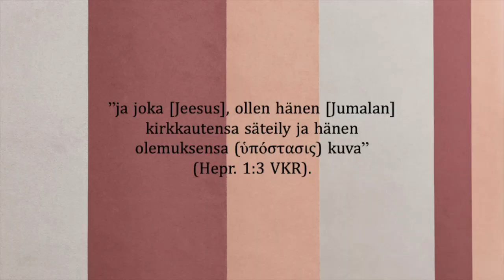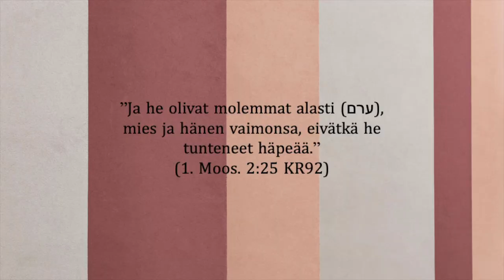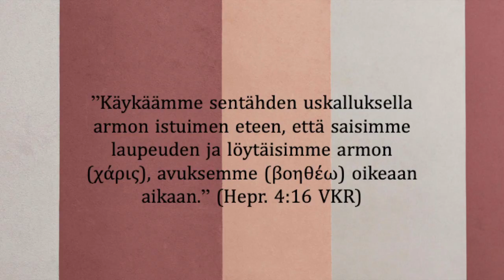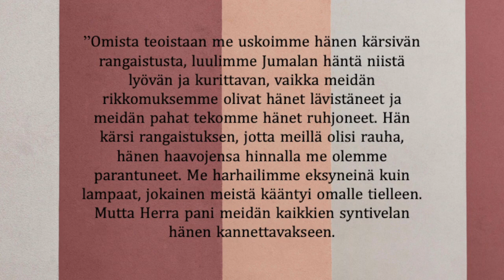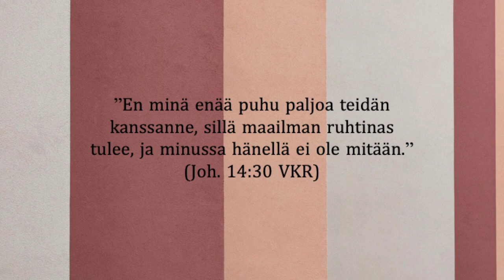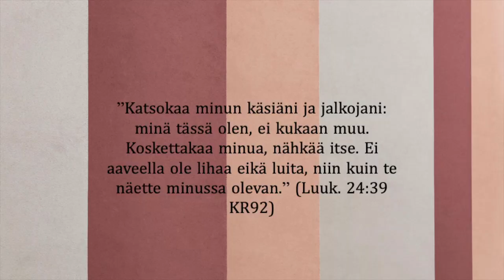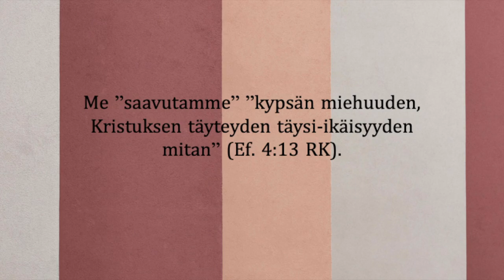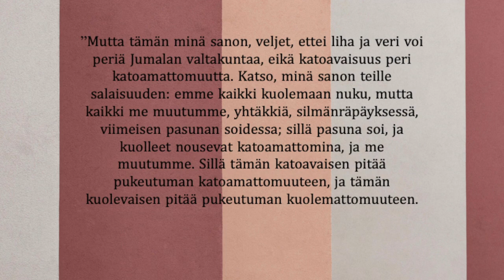Mitä on inkarnaatio ja kuinka Jeesus asuu meissä – Onko niissä eroa?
Mitä on inkarnaatio Raamatun mukaan? Kuinka Jeesus asuu meissä? Onko niissä eroa? Lyhyesti sanottuna: Kyllä! Niissä on eroa. Jeesus ei asu meissä samalla tavalla kuin Hän on olemuksessaan taivaassa. Inkarnaatio ei tarkoita sitä, että Jeesus tulisi lihaan meihin, vaan on erotettava Pyhän Hengen asuminen meissä ja Jeesuksen olemus taivaassa. Jeesus on toki lähellä meitä Pyhän Hengen kautta, ja Hän on näin jopa sisällämme Hengessä, mutta ei vanhurskauttavassa mielessä, koska vanhurskautus tapahtuu taivaan temppelissä. Vain Jeesus täydellisessä olemuksessaan ja vanhurskaudessaan pystyy seisomaan Jumalan kirkkauden valtaistuimen edessä taivaassa; siksi Hän ei koko olemuksessaan asu meissä, sillä me ihmiset olemme olemukseltamme syntisiä. Katso video, niin näet raamatulliset perustelut. Katso myös video "Mitä on pelastus/vanhurskautus" niin ymmärrät taustan sille, mitä se tarkoittaa, että olemme syntisiä ja voimme lopulta pelastua vain Jeesuksen ansioiden/vanhurskauden hyväksilukemisen kautta.

Videon tekijä ja puhuja: Ville Suutarinen
Kuvat/photos:
"clear coctail glass on white table" by Mathilde Langevin on Unsplash
"liquid in clear wine glass" by Margarita Zueva on Unsplash
Diego Velázquez, "Christ Crucified" in public domain
Taustakuva by Pawel Czerwinski on Unsplash